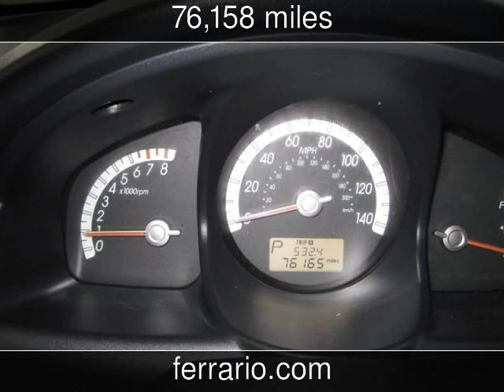2010 Kia Sportage Used Cars - Elmira,New York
See more details about this used car This 2010 Kia Sportage with 76,158 miles is for sale at Ferrario Auto Team.